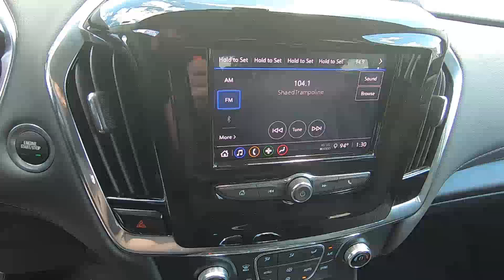2020 CHEVROLET TRAVERSE FWD 1LS - New SUV For Sale - Brook Park, Ohio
to view this New SILVER ICE 2020 CHEVROLET TRAVERSE FWD 1LS for sale in Brook Park, Ohio.

Stock#Y1663

DESCRIPTION:
2020 CHEVROLET TRAVERSE FWD 1LS
3rd Row Seat
 3rd Row Seat
 4-Wheel Disc Brakes
 A/C
 ABS
 AM/FM Stereo
 AUDIO SYSTEM CHEVROLET INFOTAINMENT 3 SYSTEM 7" diagonal color touchscreen AM/FM stereo. Additional features for compatible phones include: Bluetooth audio streaming for 2 active devices voice command pass-through to phone Apple CarPlay and Android Auto capable (STD)
 Aluminum Wheels
 Automatic Headlights
 Auxiliary Audio Input
 Back-Up Camera
 Bluetooth Connection
 Bucket Seats
 Child Safety Locks
 Climate Control
 Cloth Seats
 Conventional Spare Tire
 Cruise Control
 Cruise Control
 ENGINE 3.6L V6 SIDI VVT (310 hp [232.0 kW] @ 6800 rpm 266 lb-ft of torque [361 N-m] @ 2800 rpm) (STD)
 Floor Mats
 HID headlights
 Heated Mirrors
 Intermittent Wipers
 JET BLACK PREMIUM CLOTH SEAT TRIM
 Keyless Entry
 LICENSE PLATE FRONT MOUNTING PACKAGE (will be forced on orders with ship-to states that require a front license plate)
 LPO BRIGHT WHEEL LOCKS includes 4 locks and 1 key
 LS PREFERRED EQUIPMENT GROUP Includes Standard Equipment
 Multi-Zone A/C
 Power Mirror(s)
 Power Steering
 Power Windows
 Privacy Glass
 Rear A/C
 Rear Bench Seat
 Rear Defrost
 Rear Head Air Bag
 Rear Reading Lamps
 SEATS FRONT BUCKET (STD)
 SILVER ICE METALLIC
 Security System
 Security System
 Smart Device Integration
 Stability Control
 Steering Wheel Audio Controls
 TIRES P255/65R18 ALL-SEASON BLACKWALL (STD)
 TRANSMISSION 9-SPEED AUTOMATIC (STD)
 Telematics
 Traction Control
 WHEELS 18" (45.7 CM) BRIGHT SILVER PAINTED ALUMINUM (STD)
 WiFi Hotspot